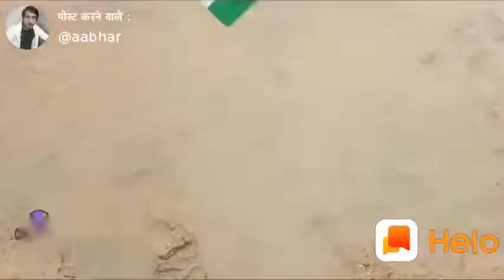Best ever videos tik tok(9)